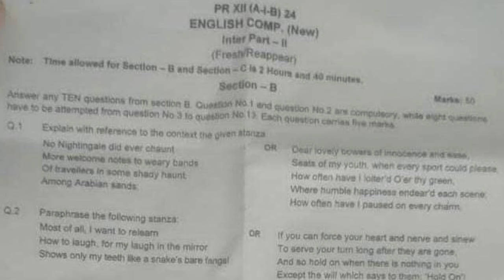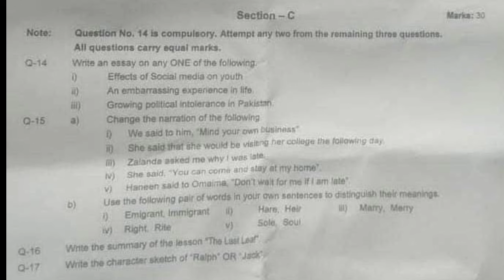Today 12th class physics Peshawar board paper 2024 | 2nd year English Peshawar board kpk board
12th class English  Peshawar board paper 2nd year physics kpk board paper
2nd year physics bisp paper
12th class physics kpk board paper 2024
2nd year Peshawar Board paper
2nd year physics Peshawar board paper solved mcqs
12th class English  Peshawar board paper
12th class English  mardan board paper
12th class English  sawat board paper
12th class English  kohat board paper
12th class English  bannu board paper
12th class English  abbotabad board paper
12th class English  di kahan board paper
12th class English  malakand board paper
Peshawar board
kpk board
Malakand board
today 12thclass English  paper kpk board
12thkpk board English  paper
12 class English  paper solved Mcqs
today 12thclass kpk board paper
kpk 12thclass English  paper solved mcqs
today 12thclass paper kpk
bannu board
kohat board
mardan board
Peshawar board
Peshawar board exams 2024
12thclass Peshawar board paper
class 12 Peshawar board exams
today 12thclass Peshawar board exams
12 class Peshawar board English  paper 2024
today 12thclass Peshawar board paper
mcqs answer key
src world
12thEnglish  Peshawar board paper 2024
English  12thclass
kpk board class 12 English  paper 2024
12thclass English  solved mcqs paper 2024 Peshawar board,
12thclass English  kpk board paper
kpk board,
12thh class English  past papers of all kpk boards
,12thclass model paper kpk boards 2024,
12thclass model paper kpk boards 2023,12thclass English  paper 2023,12thEnglish  paper  abbottabad board kpk,9th class English  past papers kpk,12thclass English  guess paper 2022